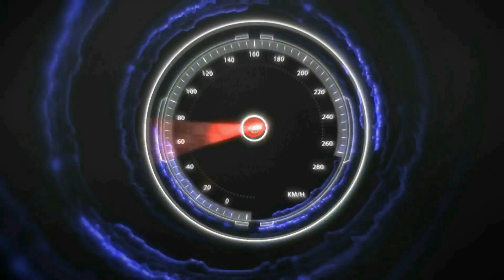JAE 21FE V2 | 119MPH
Location: Lake Quannopowitt
Leopard 1675 kv
5019 cnc aluminum
Traxxas 40c w deans